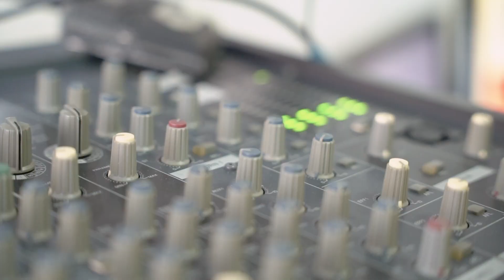First Performance - Sekolah Dian Harapan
Kesempatan baru bagi Rumah Peran dapat bekerja sama dengan Sekolah Dian Harapan Daan Mogot untuk melatih siswa-siswinya dalam akting. Setelah beberapa bulan belajar akting dan latihan akhirnya mereka tampil untuk pertama kalinya di acara ibadah paskah.

Jika sekolahmu tertarik untuk mendapatkan pelatihan dari Rumah Peran, silahkan hubungi kami

Ambillah Peranmu!